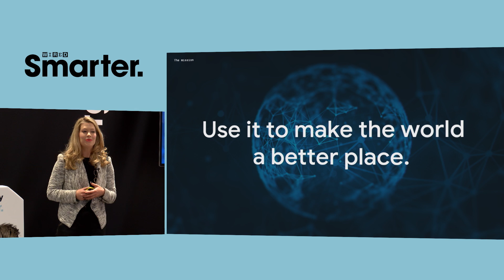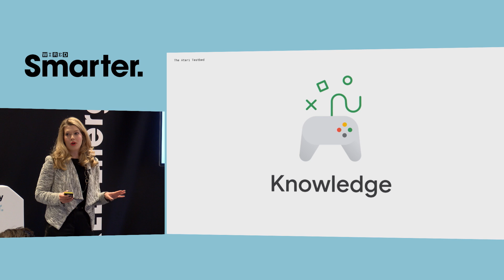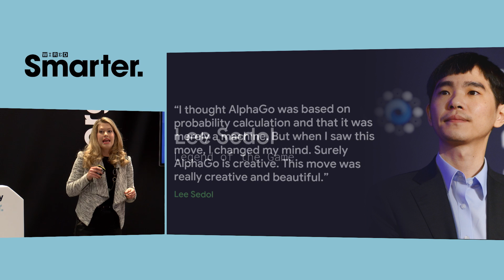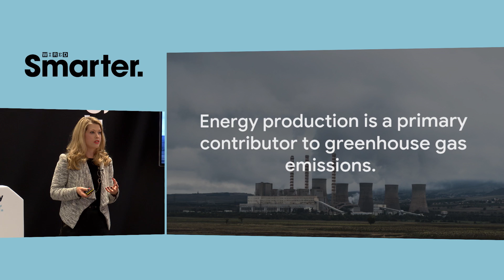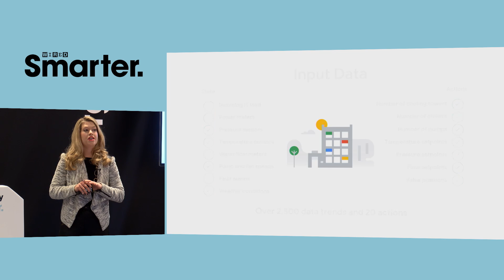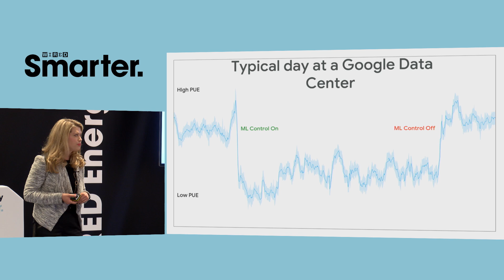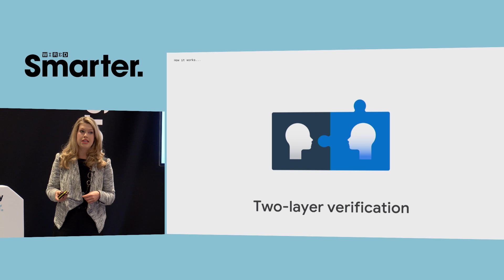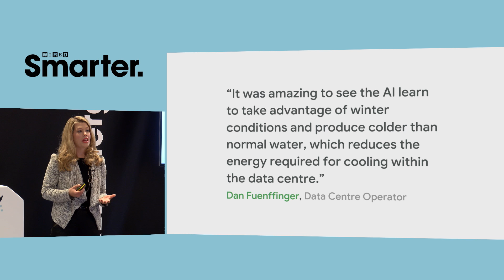How Google's DeepMind is Using AI to Tackle Climate Change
AI is often seen as a magical fix-all. It's not, but it is, says Sims Witherspoon, a powerful tool for unlocking communities' problem-solving capacities. Witherspoon is a program manager at Google's DeepMind, which made headlines when it reduced energy required to cool Google Data Centres by 40 per cent. Energy consumption is one of the problems AI can be used for, and DeepMind is working on it.

ABOUT WIRED SMARTER
Experts and business leaders from the worlds of Energy, Money and Retail gathered at Kings Place, London, for WIRED Smarter on October 9, 2018. Discover some of the fascinating insights from speakers